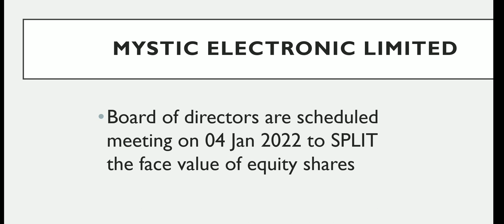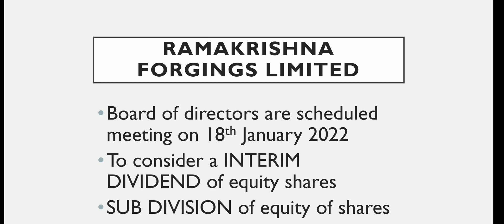board meeting about stock splits,Bonus and interim dividend